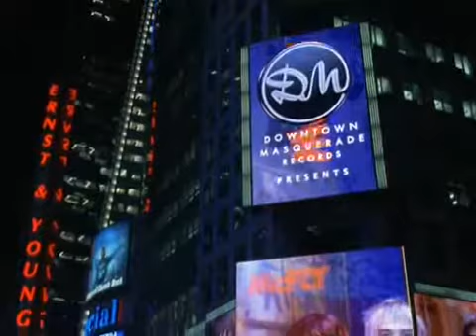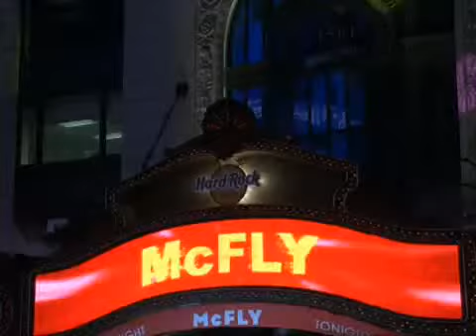Golpe de suerte parte 7 latino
lindsay lohan